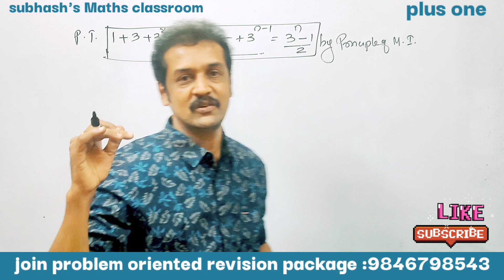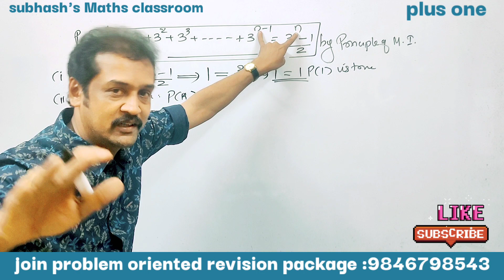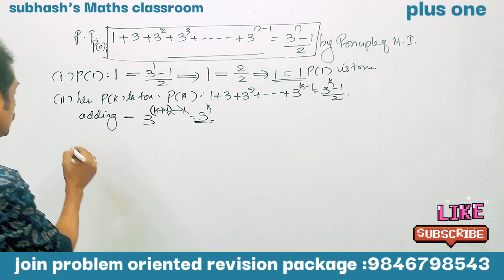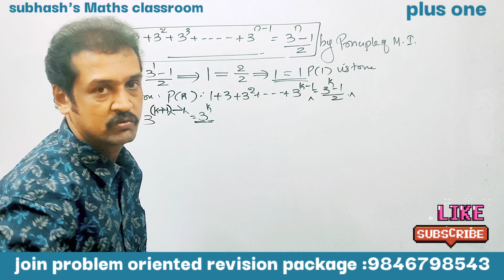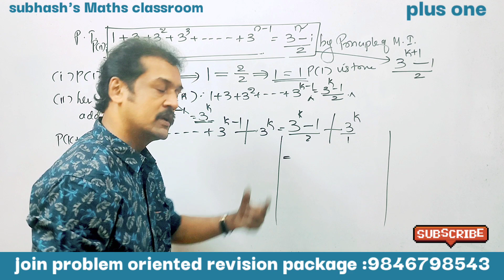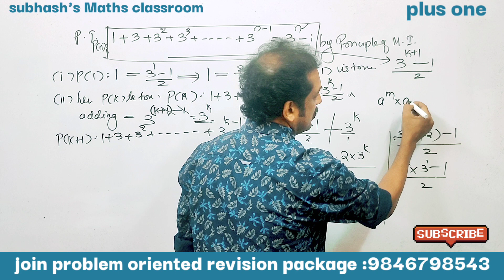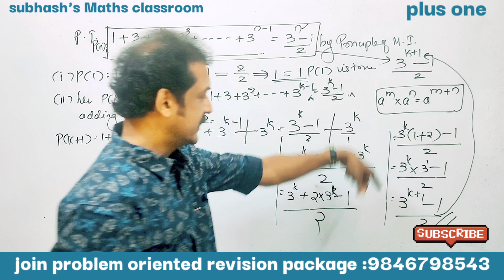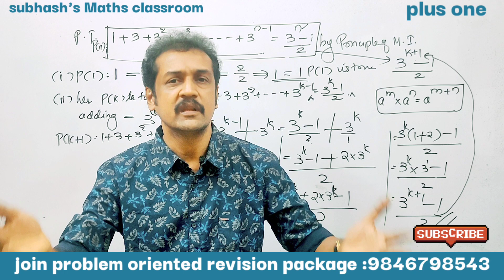plus one | Maths | chapter 4 | principle of mathematical induction | plus one revision class | sure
Kerala plus one mathematics revision class in Malayalam
 Mathematical Induction class
 principle of mathematician induction revision class in Malayalam
 Kerala Higher Secondary plus one mathematics solution classes
 important questions from principal of Mathematical Induction